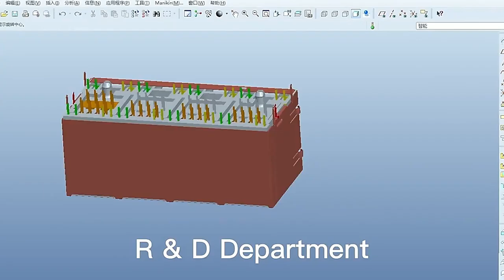RJE091884511C Compatible ZhuSun Jack Ask for Datasheet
OEM/ODM Factory offer replacements 100% cross RJE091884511C. Reduce COST BY 30%. Reduce LEAD TIME BY 50%.